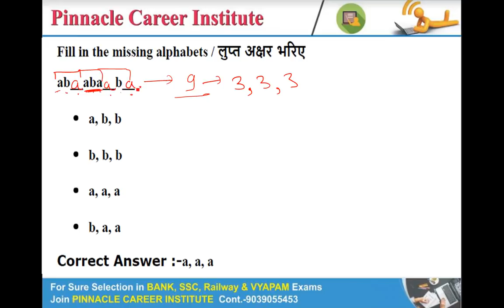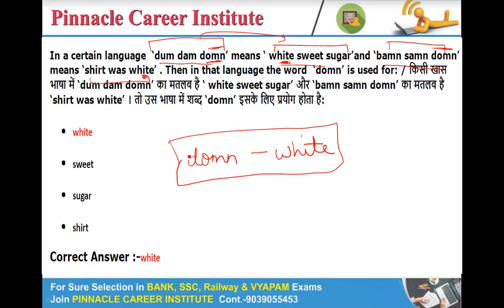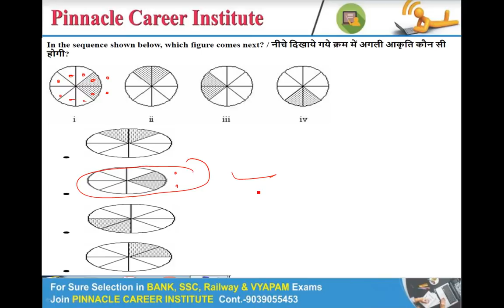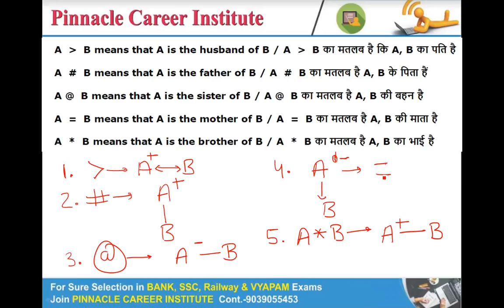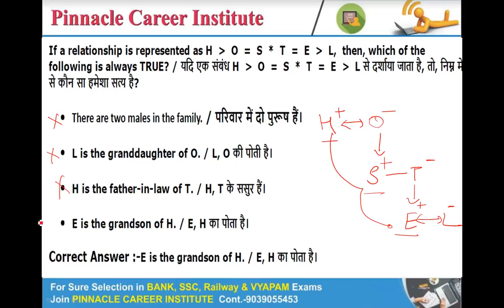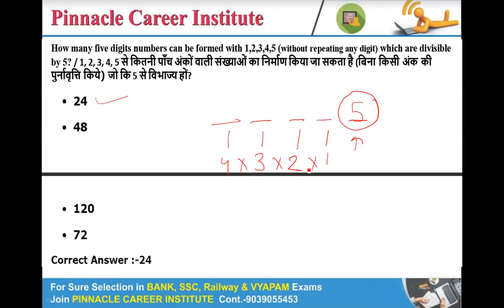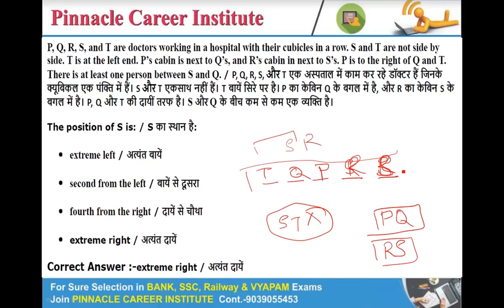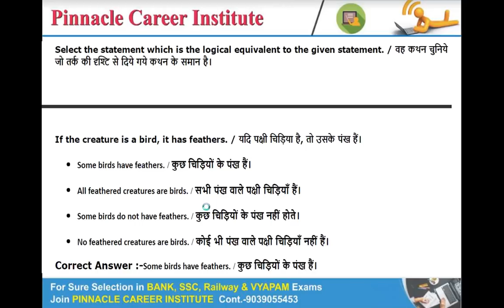MP SI- 15 नंबर स्कोर कीजिये सिर्फ इस एक लेक्चर की मदद से !!!!!MP SI MOST IMPORTANT LECTURE